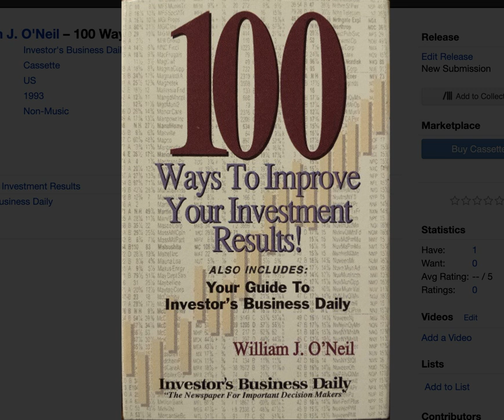100 Ways to Improve Your Investment Results! William O'Neil (Side 1) 1993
Investor's Business Daily's William O'Neil giving the CANSLIM talk.